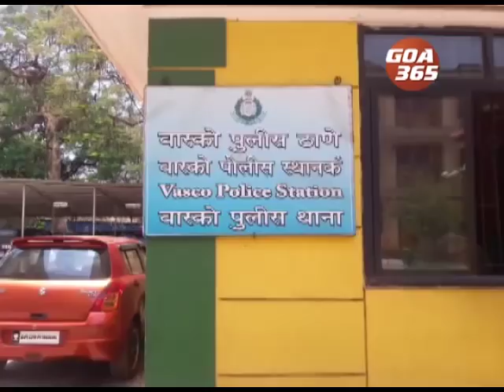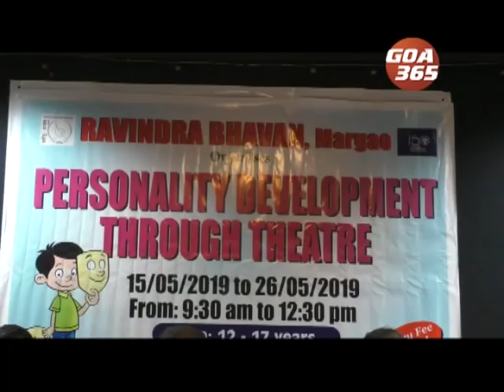GOA 365 9th May 2019 ENGLISH NEWS BULLETIN